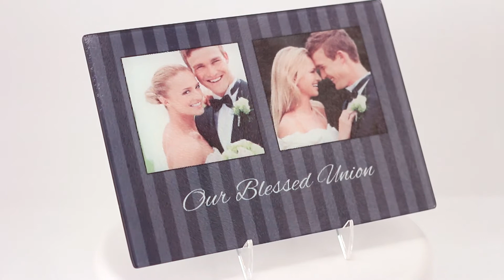RitzPix Glass Cutting Board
Admire your favorite photos while cooking dinner for your family. Our photo collage cutting board is made from durable, tempered glass and is perfect for cutting and preparing your fruits and vegetables each day. Personalized kitchen accessories are a must-have for any chef or cooking connoisseur and make great gifts too! Whether you’re looking to add a little personality to your kitchen décor or you want display your best photos in a unique way, our personalized glass cutting board can be designed with photos, text, and our wide variety of background colors and patterns that you can use to match your kitchen’s style!

Do you make a salad each night to go with your main course? Why not incorporate a little character into your cooking routine by designing your own custom photo cutting board. At RitzPix, the sky’s the limit. You can upload digital photos, scanned photographs, your own artwork or even your kids’ drawings and doodles to create your layout. Make a collage or print a single favorite photo to complete your cutting board design.

We offer two sizes including our large photo cutting board. Make one for yourself or design one for a friend or loved one for a unique gift. All you need is access to photos or digital image files to get started. Our custom photo gift maker is easy to use and you can incorporate your own style into any project, no matter accessory.